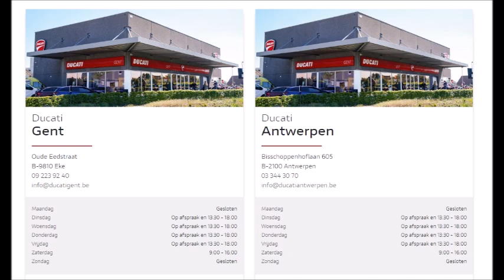Ducati multistrada 950 2021@ Ducati Gent Ridereview#testride#specs​ducatigent​​toughts​​ridealong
Ducati
Gent
Oude Eedstraat
B-9810 Eke

Maandag
Dinsdag
Woensdag
Donderdag
Vrijdag
Zaterdag
Zondag

Gesloten
Op afspraak en 13:30​​ - 18:00​​
Op afspraak en 13:30​​ - 18:00​​
Op afspraak en 13:30​​ - 18:00​​
Op afspraak en 13:30​​ - 18:00​​
9:00​​ - 16:00​​
Gesloten